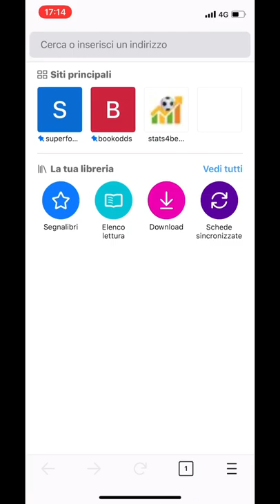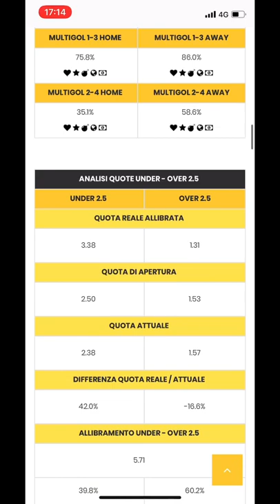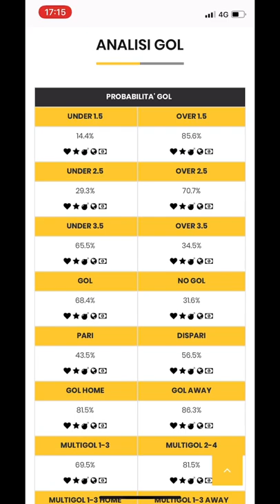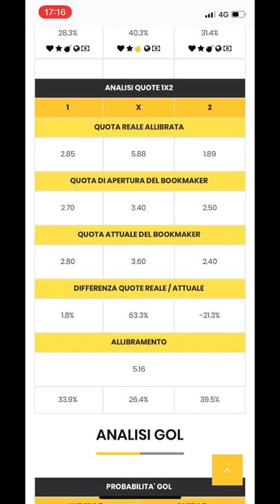Roma-Lazio Pronostico Live dall’Olimpico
I pronostici serie A della 19 giornata effettuati con il SuperFoglio Stats4Bets: il software di betting che domina i bookmakers e hackera il loro modo di pensare.